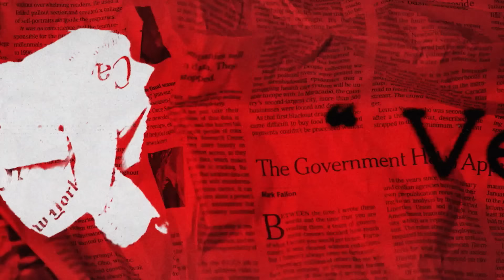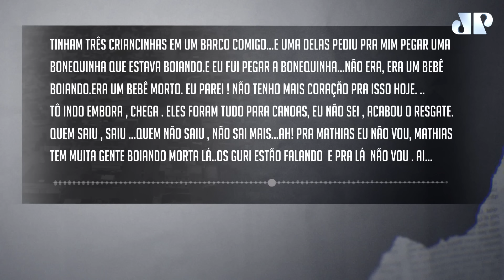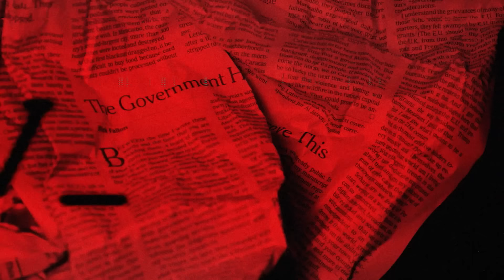CHUVAS NO RIO GRANDE DO SUL | DOCUMENTO JOVEM PAN - 11/05/2024